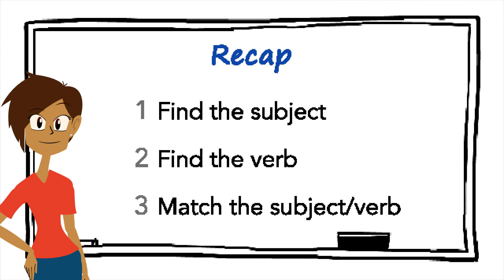Subject Verb Agreement Cut-out Animation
Here is a quick sample of some of the work I'm doing for Applerouth.